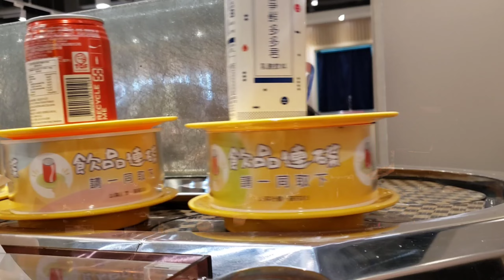SUSHI - Japanese Food